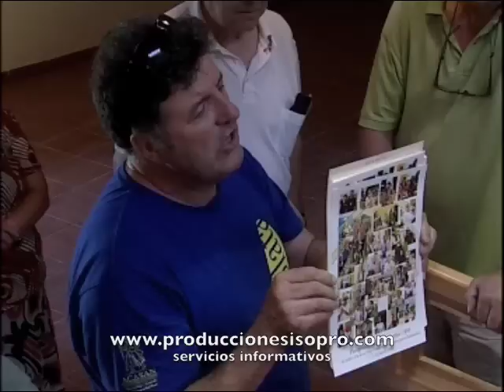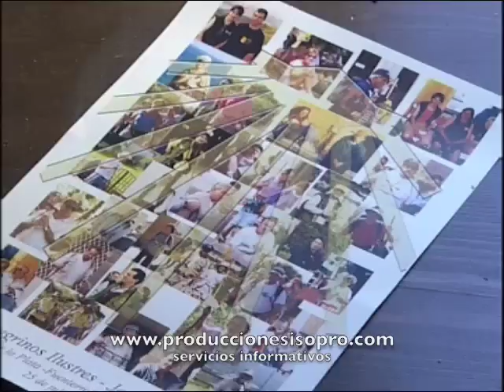Fiesta de Santiago en ACASAN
La asociación ACASAN celebra la fiesta de su patrón Santiago el 25 de Julio en el Albergue de Fuenteroble de Salamanca